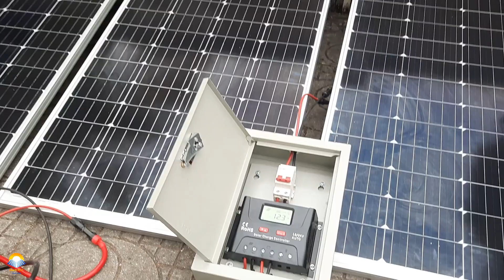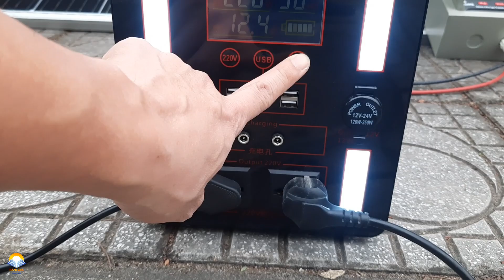Trọn bộ trạm phát điện năng lượng MT 2000W || Thay luôn điện lưới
Trọn bộ trạm phát điện năng lượng MT 2000W
Trạm phát điện năng lượng mặt trời 2000W ... sự lựa trọn hoàn hảo cho các bác khu vực chưa có điện lưới, thường xuyên mất điện, yêu thích du lịch, phượt thủ, ...
   Thông số kỹ thuật:
Bộ 2000W
- Kích thước trạm sạc: 22*22*45cm
- Pin lưu trữ 12v240Ah
- Công suất: 2000W
- Tấm pin NLMT 150W=3 tấm (tùy theo nhu cầu có thế sử dụng tấm pin 100w, 150W, 200W)
- Phụ kiện: cục sạc điện lưới, tẩu nạp điện từ ô tô
- Sử dụng các thiết bị có công suất nhỏ hơn 2000W như quạt, chiếu sáng, tivi
- Sử dụng các thiết bị có công suất nhỏ hơn 2000W như quạt, chiếu sáng, tivi, tủ lạnh, nấu cơm, máy khoan, máy cắt, ...
   Ngoài ra chúng tôi còn rất nhiều phiên bản công suất lớn hơn đáp ứng mọi nhu cầu của quý khác.
🏠Solar Bách Anh
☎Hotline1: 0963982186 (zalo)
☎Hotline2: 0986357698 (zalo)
🏠Địa chỉ 1: D13, Geleximco, Lê Trọng Tấn, Dương Nội, Hà Đông, Hà Nội
🏠Địa chỉ 2: 777, đường 3/2, Phường 7, Quận 10, TP HCM